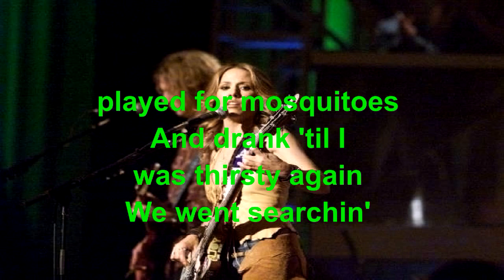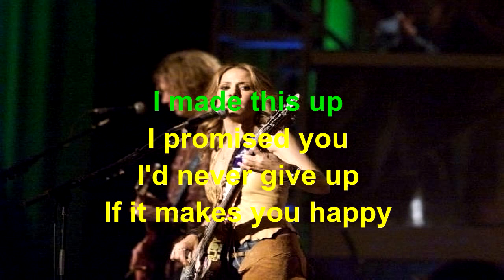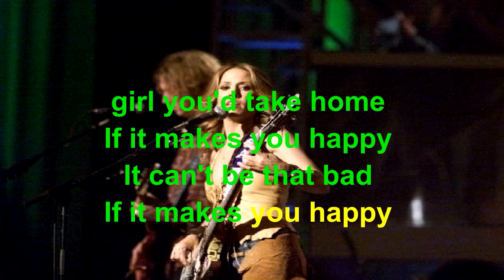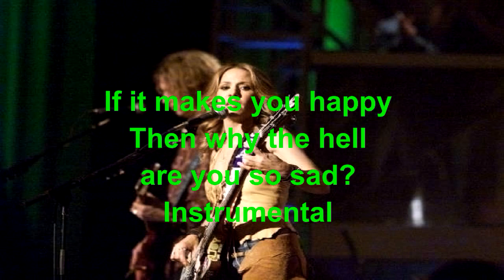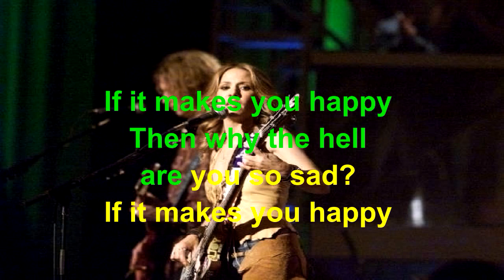If It Makes You Happy Sheryl Crow Lyrics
Sheryl Crow     If It Makes You Happy